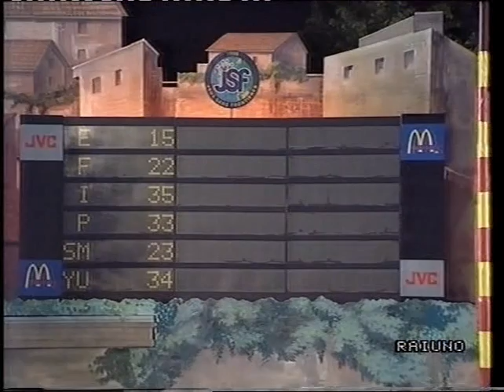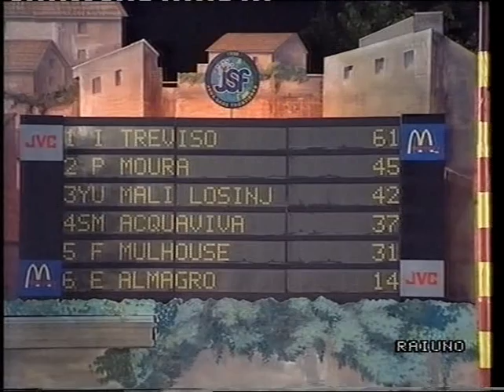Jeux Sans Frontieres 1990 - Bergamo (12)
3rd, 4th and 5th legs from last game

Final results